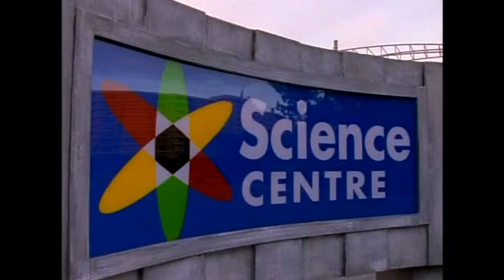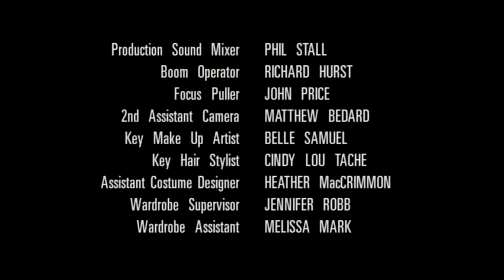Expedient Zack 1x22 - Guspires (Català)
Temporada 1, Episodi 22.

* DESCRIPCIÓ (Per Mecanoscrit):
Avui, sortint del Museu de la Ciència, en Zack s'ha trobat, de cop i volta, que tenia la capacitat de crear guspires i de fer que la gent s'enamori. Ara té una responsabilitat molt gran, i la temptació també és molt gran...

* ARGUMENTO:
Hoy, saliendo del Museo de la Ciencia, Zack de repente se ha dado cuenta de que tiene la capacidad de crear chispazos y de hacer que la gente se enamore. Ahora tiene una responsabilidad muy grande, y la tentación también es muy grande...

** IMPORTANTE: **
He pasado meses editando esta serie porque los capítulos que había encontrado en catalán tenían muy mala calidad, así que les puse el audio en catalán a los vídeos en inglés, y por fin he terminado.

A pesar de esto, como no soy experta en estos programas he tenido problemas para ponerle los créditos a todos los vídeos, sólo lo llevan los dos primeros de la primera temporada. Así que pido por favor que sean considerados y no resuban al serie a otra página online o el mismo youtube, ni a ningún servidor para descarga, y que si la distribuyen en alguna página o donde sea, a parte de los enlaces de los vídeos, pongan también los créditos a este canal, el canal de la persona que se tomó tantas molestias y tanto tiempo para poder compartir esta maravillosa serie de la infancia con todos vosotros y en buena calidad :)

PD: El capítulo extra de la serie lo podéis encontrar en las listas de reproducción de la serie en inglés de este canal, debido a que no lo encontré en catalán ^^

** Podéis ver la página de Facebook que creé de la serie, donde publico los capítulos que voy subiendo, en el siguiente enlace: